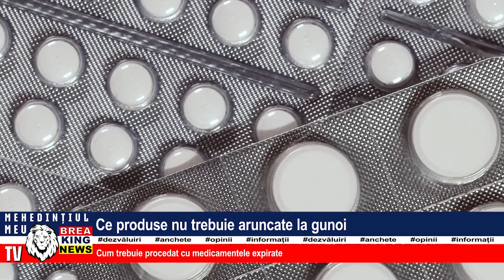CE PRODUSE NU TREBUIE ARUNCATE LA GUNOI